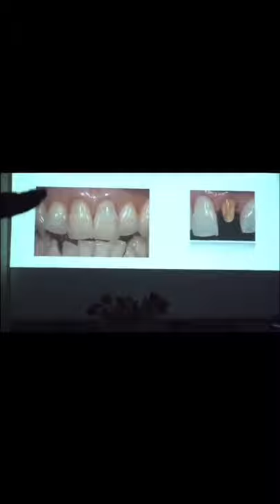Master Kurs bei Klaus Müterthies